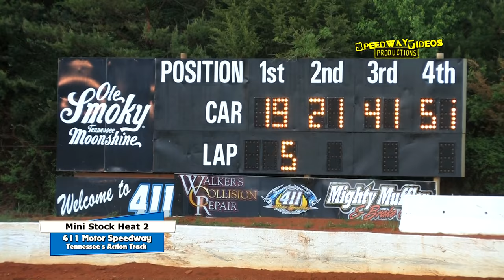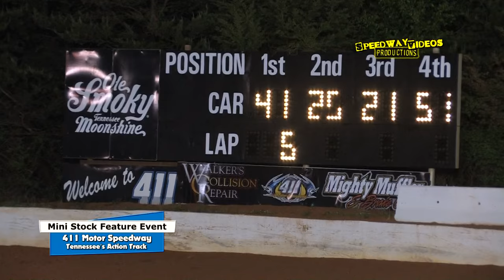411 Motor Speedway | Mini Stocks | May 2 , 2014